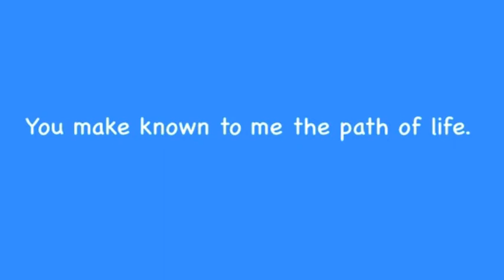9/20 Bkids Lesson